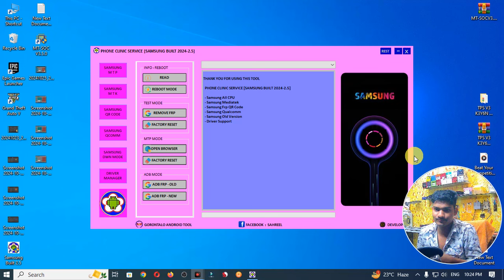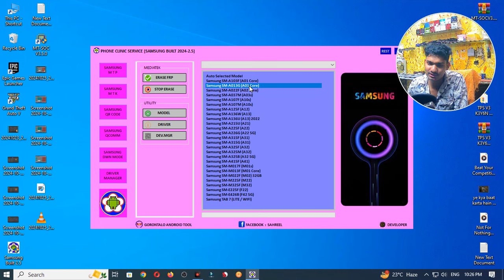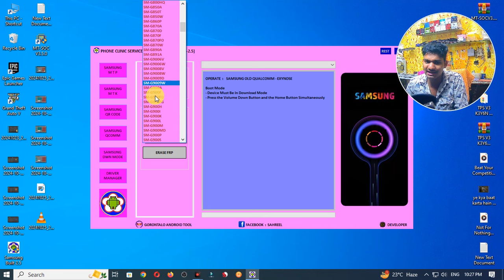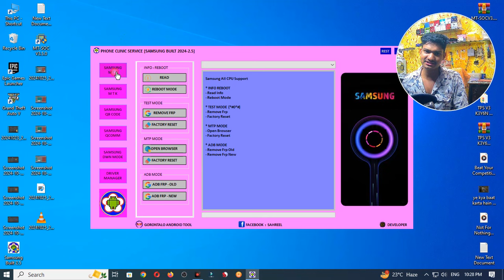Samsung FRP Bypass One Click Free Tool | New Samsung Frp Bypass free Tool 2024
✅HELLO FRIENDS✅

NEW UNLOCK TOOL 2023 | Universal Tool For VIVO, OPPO & realme, Samsung Free Tool 2023 | UNLOCK TOOL

FREE UMT Tool Qcfire In Use | UMT Qcfire Installation | UMT Use In Hindi | UMT DONGLE FREE | UMT PRO

✅ Dɪsᴄʟᴀɪᴍᴇʀ : ✅